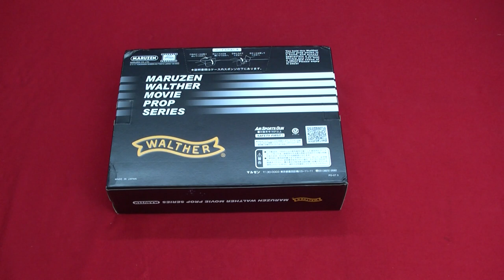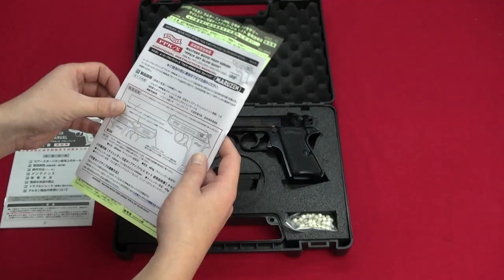Airsoft - IMPULSE - Maruzen PPK/S black metal movie prop overview [ENG sub]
LISEZ !!! READ !!! English Subtitles available, activate them !

Découvrons ensemble le Walther PPK/S de Maruzen, en série "movie prop" dédié à James Bond.

Merci à Julien et Kenji du shop IMPULSE pour leur gentillesse et leur réactivité.
Bientôt les tests de tir et la review complète.

Let's discover the Walther PPK/S movie prop edition (James Bond's gun !) from Maruzen !
Thanks to IMPULSE webshop for their kindness and efficiency.

See you soon for the complete review and shooting tests !